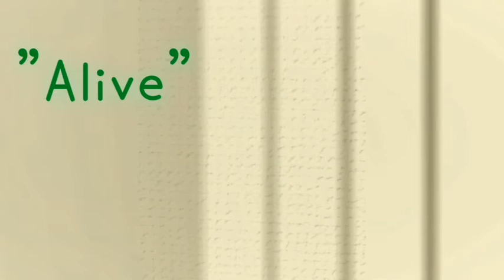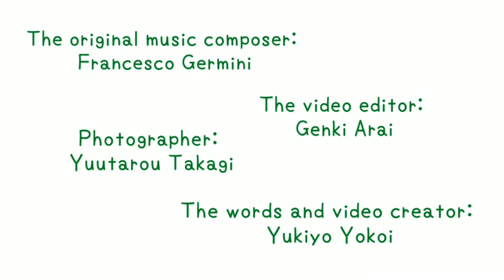Ballet my photos "Alive"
The original music composer:
           Francesco Germini
Photographer: Yuutarou Takagi
The video editor: Genki Arai